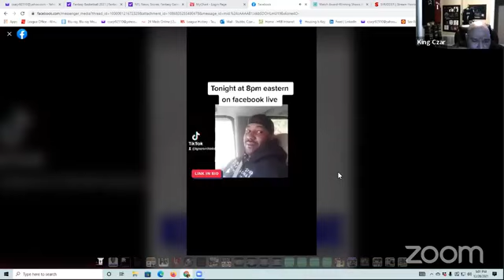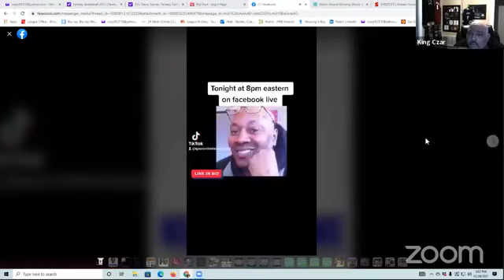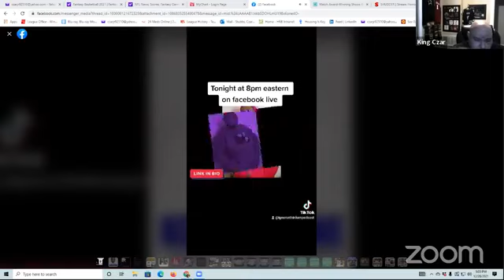TalkurishTuesday RIP JOHN MADDEN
Rest in Peace to the Legend John Madden "He's Just the Greatest" TAP CP . We did a top 5 in Coach of the year , MVP and Defensive Player of the Year with Rons Hot Topics Thank you for Listening make sure you go like and subscribe to all podcast platforms.